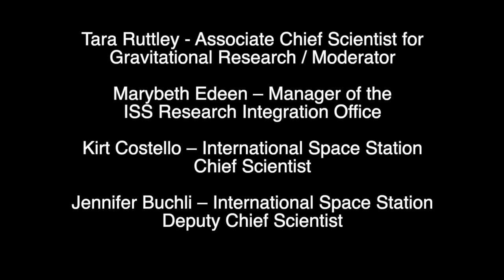ISS20YearsBenefitsAndScience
For 20 years, astronauts living and working aboard the International Space Station have conducted science in a way that cannot be done anywhere else. Orbiting about 250 miles above our planet, the space station is the only laboratory available for long-duration microgravity research in the world. In recognition of the 20th anniversary of continuous human presence aboard the International Space Station, listen as Tara Ruttley, associate chief scientist for gravitational research at NASA Headquarters, sits down with senior science management who are leading the science and research efforts within the International Space Station Program Research Office. Learn more about the importance of doing research in microgravity, how that research has made technological advances and benefited life on Earth for the past two decades, and how the science conducted on the space station today is preparing us for future Artemis missions. Joining the conversation are ISS Chief Scientist Kirt Costello, ISS Deputy Chief Scientist Jennifer Buchli, and ISS Research Integration Office Manager Marybeth Edeen.